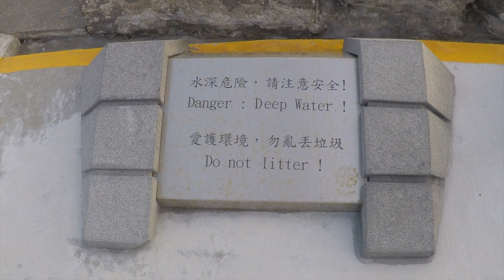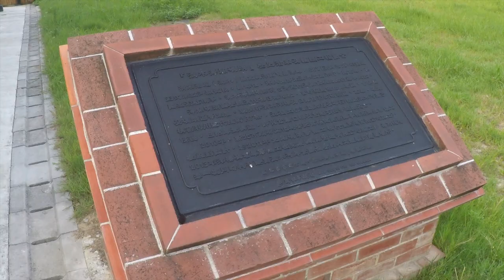Exploring Tamsui Customs Wharf | New Taipei TAIWAN